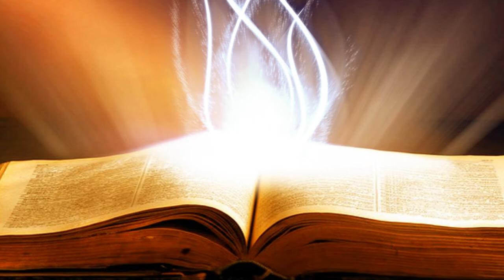Suy Niệm Lời Chúa: Thứ Năm Sau Chúa Nhật VI Thường Niên Năm A, 20/02/2020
Thứ Năm Sau Chúa Nhật VI Thường Niên Năm A: Xin cho chúng con thêm lòng can đảm, tín thác để đón nhận những thập giá trên đường đời, hầu mai ngày được hưởng vinh phúc cùng với Chúa trên Nước Trời.
Thánh Phêrô, đại diện cho các môn đệ, sau khi chứng kiến những dấu lạ mà Chúa Giêsu thực hiện đã nhận ra Người là Đấng Kitô. Nhưng quan điểm của họ về Đấng Kitô hoàn toàn khác xa với bản tính đích thực của Đấng Cứu Thế như Chúa Giêsu diễn đạt: Người phải chịu đau khổ, bị giết chết... Điều đó vượt quá trí hiểu của Phêrô: Làm sao Con của Thiên Chúa Tối Cao lại có thể chịu đau khổ và bị giết chết được!
Cũng giống như các môn đệ khi xưa, đôi khi trong cuộc sống chúng ta muốn có một Thiên Chúa theo ý chúng ta. Đối diện với những bất công, chúng ta muốn Thiên Chúa phải ra tay tiêu diệt tất cả; đối diện với những bệnh tật, khổ đau, chúng ta muốn Thiên Chúa chữa lành ngay tức khắc... Để rồi chúng ta quên mất Thiên Chúa có cách của Ngài. Con đường mà Đấng Kitô giải cứu nhân loại lại là con đường thập giá. Chúng ta sẽ không thể nói một cách đúng đắn Chúa Giêsu là ai nếu chúng ta không chiêm ngắm và bước theo con đường mà Người đã đi. Thập giá chính là biểu tượng của sức mạnh tình yêu mà Thiên Chúa dành cho con người.
Lạy Chúa Giêsu đầy lòng lân tuất, xin cho chúng con mỗi ngày biết cảm nhận và nhận ra tình yêu Chúa dành cho chúng con qua mầu nhiệm Cứu độ. Đồng thời, xin cho chúng con thêm lòng can đảm, tín thác để đón nhận những thập giá trên đường đời, hầu mai ngày được hưởng vinh phúc cùng với Chúa trên Nước Trời. Amen.